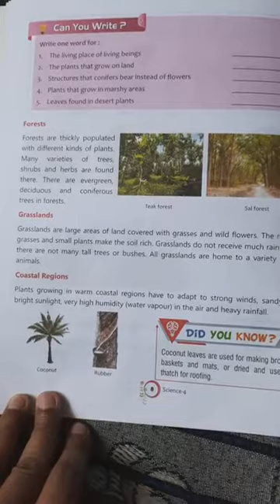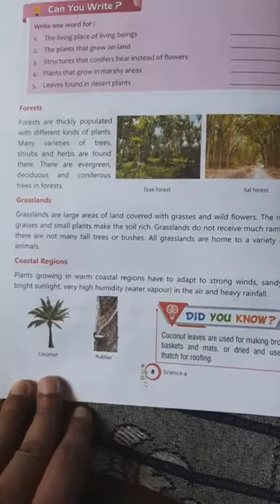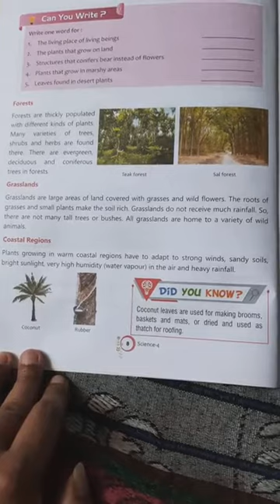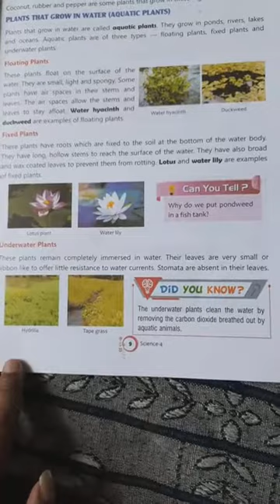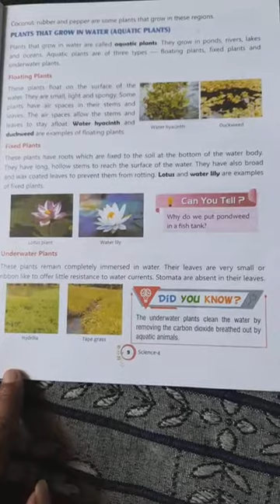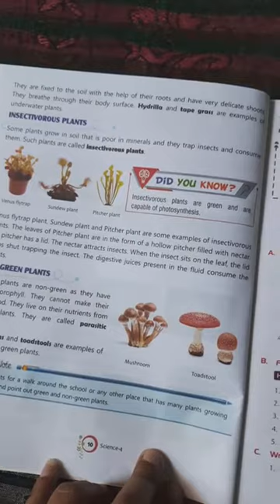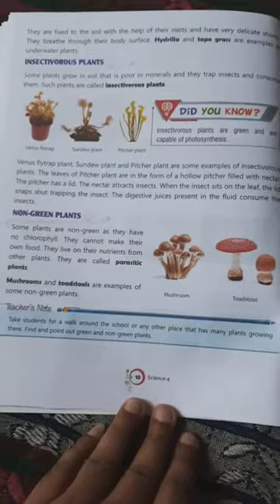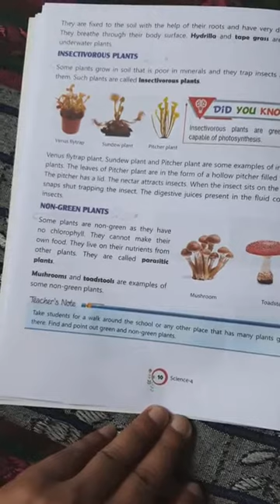Class 4 :- science lesson 1 part 2